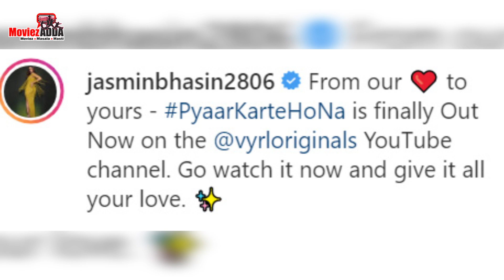Pyaar Karte Ho Na Song Reaction | Mohsin Khan, Jasmin Bhasin | Javed-Mohsin | Stebin B, Shreya G